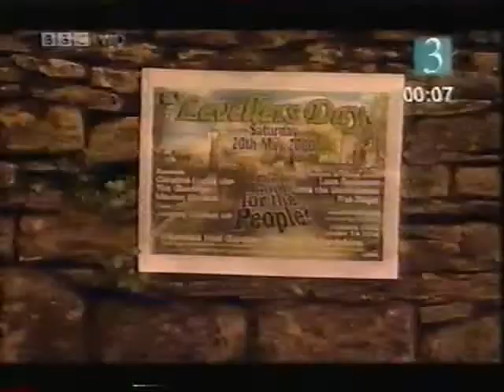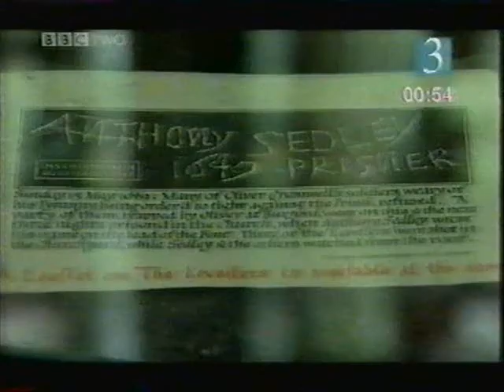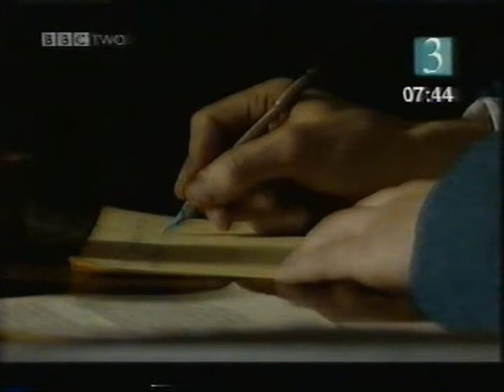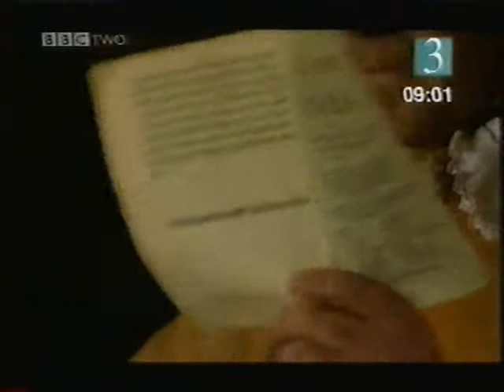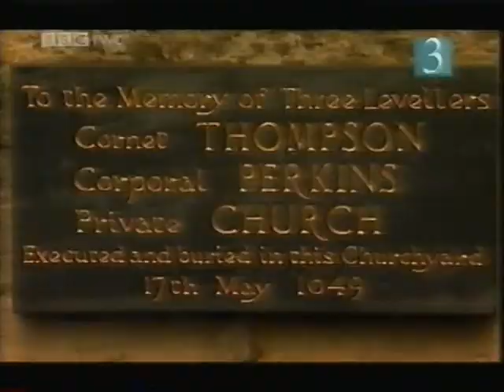Putney Debates (History File)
This video is designed for educational use and covers the debates that were held at Putney between teh Levellers and the Army Council. Apologies for the video quality.